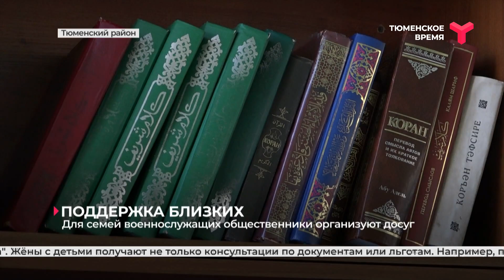Для семей военнослужащих общественники организуют досуг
Для семей военнослужащих организовали экскурсию в музей и мечеть. Близких, чьи мужчины сейчас на СВО или же героически погибли, окружают всесторонним вниманием сотрудники филиала Государственного фонда "Защитники Отечества". Жёны с детьми получают не только консультации по документам или льготам. Например, принимают участие в совместных мероприятиях. В этот раз побывали в селе Ембаево. Познакомились с экспонатами местного музея и посетили самую старую за Уралом мечеть.